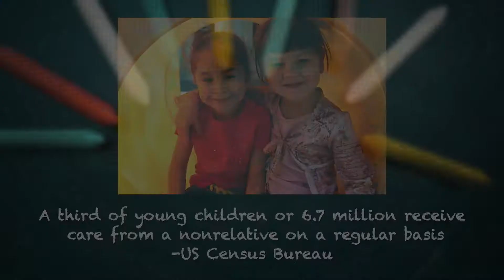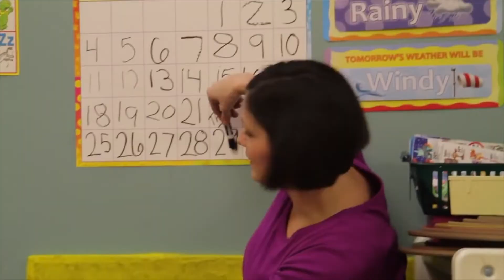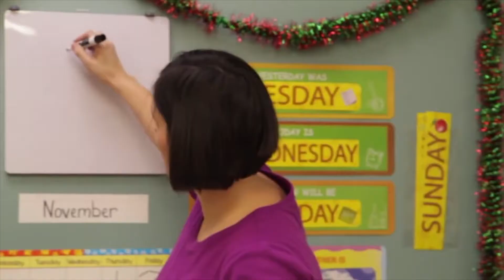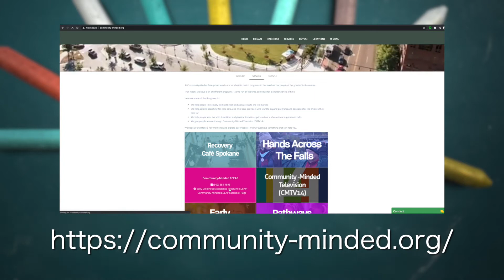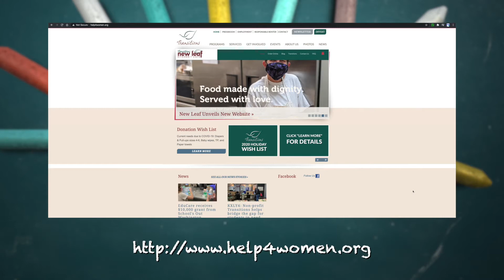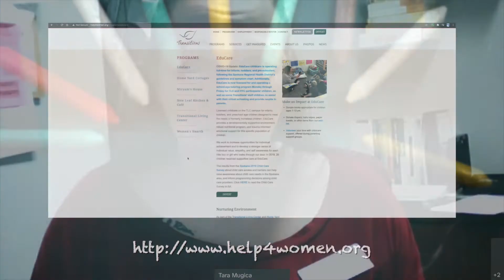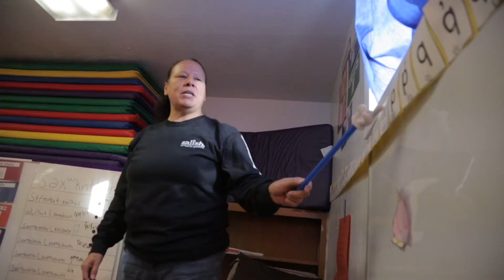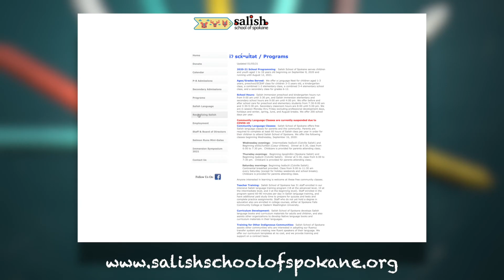Council Connection February 2021 Early Learning & Childcare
Access to early learning and childcare are huge issues of discussion and concern within the city of Spokane.  Join City Council Representative Kate Burke as she discusses the issue with experts in the field.